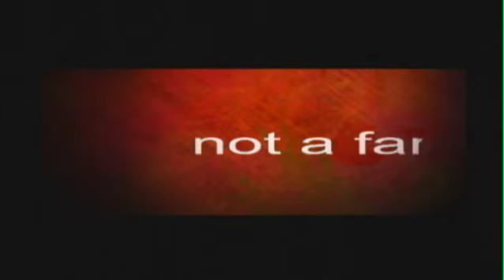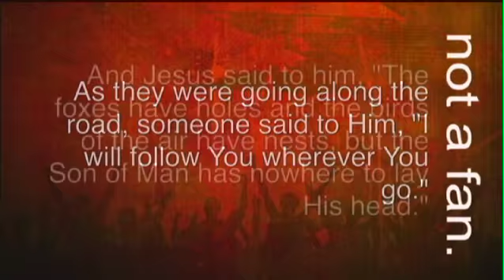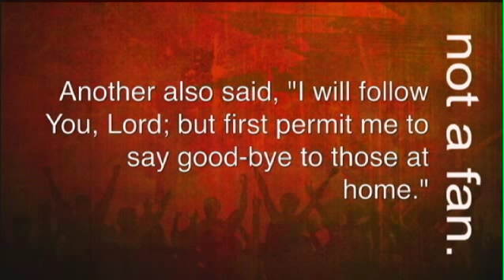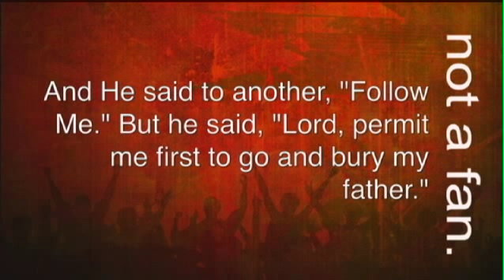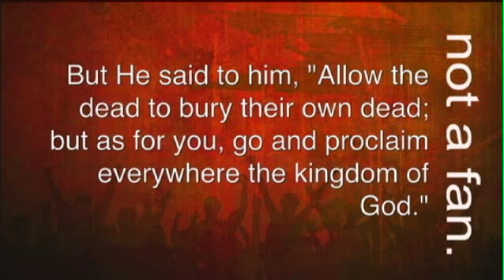Not a Fan: Week 6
Week six of our sermon series entitled,"Not a Fan"
This week Jerry Harris talks about 'Following Jesus'